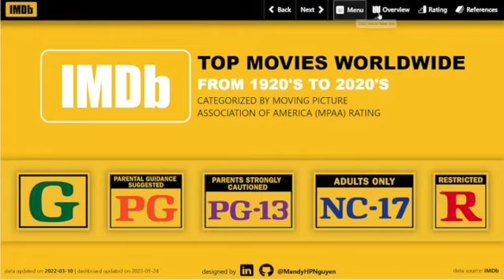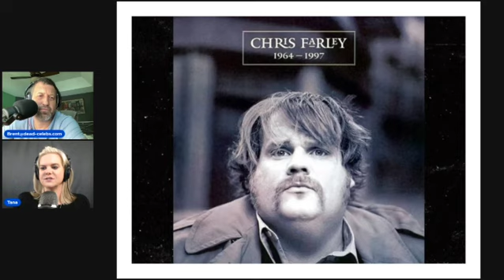Tragic Death Chris Farley -Dead-Celebs Podcast -The Final Curtain Call" Episode #2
The life and tragic death of actor, comedian Chris Farley.

0:00 Promo-  Talk Murder to Me
0:23 Intro
1:12 "Damn You" Celebrity Deaths Feb 2023
3:57 Promo - Are They (Or Were They Ever) A Star?
4:22 Life Of Chris Farley
11:25 SNL
15:48 His Movies
22:47 The Bottom
26:37 Death
30:56 Outro (Contact Info)
32:02 Actor Factor Promo
32:14 Suicide Prevention Hotline

Chris Farley was a brilliant and beloved comedian whose life was marked by both immense talent and personal struggles. Born on February 15, 1964, in Madison, Wisconsin, he displayed his comedic skills from a young age, entertaining his friends and family with his larger-than-life personality. Farley's career skyrocketed when he joined the cast of "Saturday Night Live" in the early 1990s, where he became famous for his physical comedy and memorable characters like Matt Foley, the motivational speaker. His energetic and over-the-top performances endeared him to audiences worldwide, making him one of the most popular comedians of his generation.

However, behind the scenes, Chris Farley battled with substance abuse and weight issues, which took a toll on his health and well-being. His rapid rise to fame and the pressure to maintain his comedic success led him down a path of self-destruction. Tragically, on December 18, 1997, at the age of 33, Farley was found dead in his Chicago apartment due to a drug overdose. The news of his passing shocked the entertainment industry and devastated his fans, who mourned the loss of a talented and genuinely kind-hearted individual.

Despite his untimely death, Chris Farley's comedic legacy lives on through his memorable performances and the impact he left on fellow comedians and fans. He is remembered not only for his humor but also for his infectious laughter and ability to bring joy to others. In his honor, many comedians have paid tribute to him, and his movies and sketches continue to be cherished by new generations of fans. Chris Farley's life and death serve as a reminder of the importance of mental health awareness and the devastating consequences of addiction, as well as the power of comedy to touch people's hearts and bring laughter in even the darkest moments.

Other Celebrity Deaths Mentioned - Raquel Welch, Burt Bacharach, Kyle Jacobs, Richard Belzar, John Belushi